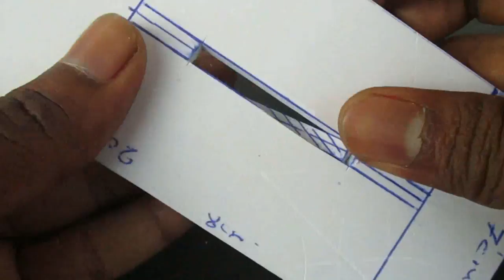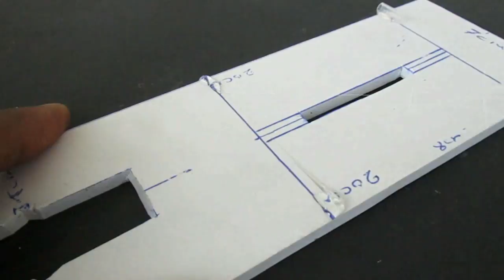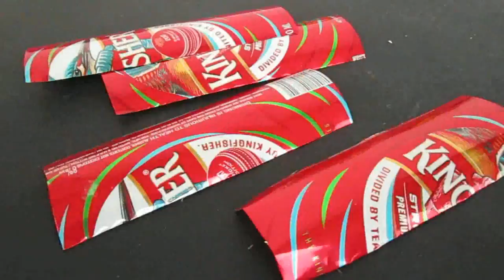Bucket Wheel - How to make a Bucket Wheel Excavator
Wow - Amazing Bucket Wheel - Learn How to make a Bucket Wheel
 Buy Link

RC Car = For Remote Control

OLatus DC BO Motor Dual shaft Smart Car Robot Gear Motor =
12V DC GEAR MOTOR 30 RPM
12V DC GEAR MOTOR 60 RPM
100 RPM
1000 RPM
12 Volt LED Light =

Sunboard Sheet

2mm Thickness =
5 mm Thickness =

Battry
9V Rechargeable Battery 300 Mah Ni-Mh =
12 Volt Battery Charger =
Electric Soldering Iron =
9v battery connectors 10 pcs =

First Watch Complete Video Then You Try With "Your Self" - YOU WILL MAKE IT 100%